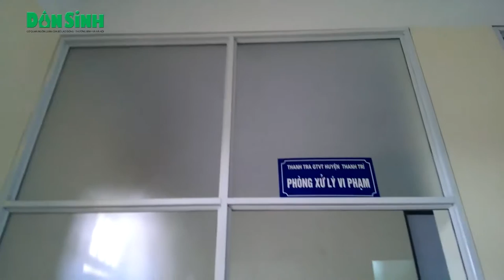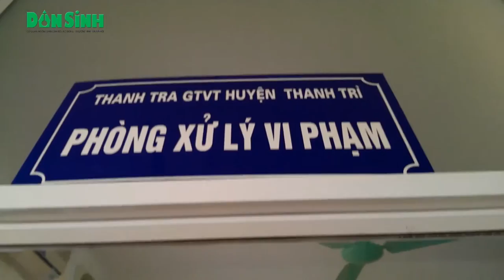Đội trưởng Thanh tra GTVT Thanh Trì nói gì về việc trụ sở vắng cán bộ?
Daily news - Sau khi Báo Lao động và Xã hội (baodansinh.vn) đã đăng phóng sự "Đội Thanh tra GTVT Thanh Trì vắng bóng cán bộ ngày đầu năm?", Phóng viên đã có cuộc trao đổi với ông Lê Minh Quốc Đội trưởng Đội Thanh Tra GTVT Thanh Trì về vấn đề nêu trên. Ông Lê Minh Quốc đã thừa nhận hai người mặc đồng phục của Thanh tra GTVT là hai nhân viên thuộc đội Thanh tra GTVT Thanh Trì, ngay sau khi tiếp nhận thông tin được đăng tải trên Báo Lao động và Xã hội (baodansinh.vn) Đội đã tổ chức họp và phê bình nhắc nhở hai đồng chí nêu trên trước toàn đội.